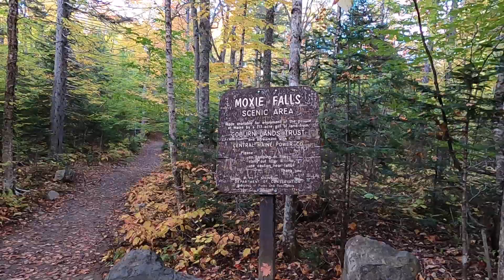Moxie Falls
Join us this week as we hike to the beautiful Moxie Falls. Moxie falls is one of Maine's highest waterfalls, including a single vertical drop of about 90 feet.

Time stamp:
0:00-0:26 Introduction
0:27-2:58 Moxie falls hike
2:59-3:18 ending